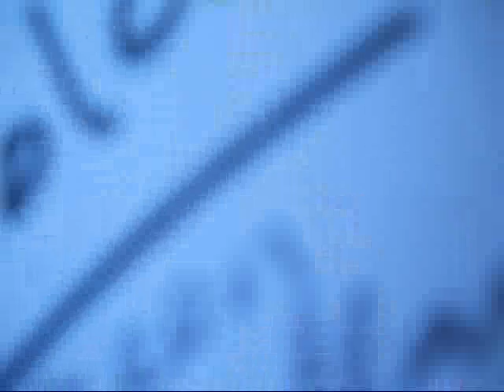FrenchBo Puppies For Sale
FRENCHBO BULLDOG PUPPIES FOR SALE IN OREGON

Our prices on our FrenchBo Bulldogs range from $1000.00 to $1700.00 thru out the year, The puppies priced under $1200.00 go very quickly!

We welcome visitors 7 days a week by appointment, a virtual tour is available on our website too!

We also Post up to date photos and VIDEOS of the puppies we have available on our website. This is so you can see how happy, healthy and outgoing our pups are.

We are very focused on matching the right home with the appropriate puppy, so please have patience with us if you inquire about a puppy!

We are located in Drain, Oregon. We are Easily reached on the I-5 freeway corridor from anywhere on the west coast:
Oregon : Portland, Salem, Eugene, Bend, Medford, Grants Pass, Roseburg, Springfield
Washington : Seattle, Tacoma, Vancouver, Tri-cities ,Spokane
California : Redding, San Francisco, Sacremento

ALL OUR PUPS COME WITH:

* 1 year health guarantee/sales contract, this also includes a 15 day guarantee from the date of purchase against diseases including but not limited to Parvo, Distemper, etc...

* Up to date 5 way vaccinations and wormings for ALL common parisites.

* Litter box training started

* Puppy starter kit -- Complete new puppy instructions, we even have FREE E books on puppy care, housetraining, obedience training and MORE for you!

* Puppy gift bag with a soft Blanket, toys, nutrient paste and a supply of current food being fed - ( Diamond, No corn, wheat or glutens!)

* Written health record and outline of projected dates for next treatments needed
* Copies of Mom ( Boston Terrier ) and Dad ( French Bulldog ) Purebred registrations

* 5-7 Generation Pedigrees

* Mom and Dad are on site. All our Moms and Dads are spayed/neutered and placed in appropriate loving homes before age 6.

* When you visit us you are given full access to all the areas where we raise our puppies and care for our moms and dads!

* 24/7 help and support for the life of the puppy/dog!

* We do not require you to take the puppy to the vet within a limited amount of time after purchase, other breeders do this so they can void your contract coverage if you do not follow thru.

We hope you take the time to visit us, and see that we set the standards for other breeders to compare to!

Mary
Umpqua Valley Kennels LLC